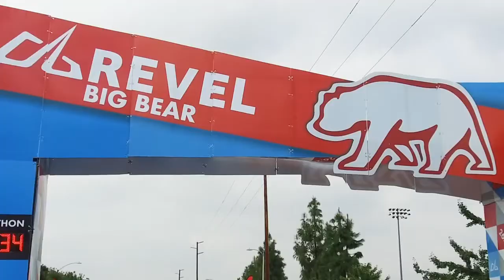2018 REVEL Big Bear Marathon: Waiheng Soohoo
Waiheng Soohoo in the 2018 REVEL Big Bear Marathon.